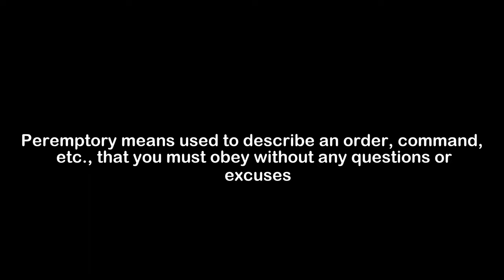What is the Meaning of Peremptory | Peremptory Meaning with Example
In this video, we have talked about the meaning of Peremptory with an example of Peremptory.

Meaning of Peremptory - Peremptory means used to describe an order, command, etc., that you must obey without any questions or excuses

Example of Peremptory - In a peremptory tone, the flight attendant told the passenger to either fasten his seatbelt or get off the plane.

1) Peremptory Meaning
2) What is the meaning of Peremptory
3) Peremptory meaning with example
4) Peremptory definition with example
5) Peremptory pronunciation
6) Meaning of Peremptory in English
7) What does Peremptory means?